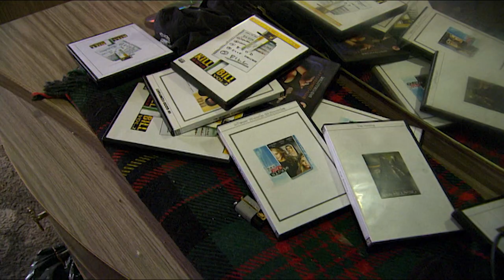How To Declutter ...In Dagenham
Extreme cleaners tackle another abandoned local-authority owned council house that is just begging for a deep clean and a grateful new owner.

As the team start the job, they quickly realise they have their work cut out...

The house has been left in mysterious circumstances and is full of electronics, and a huge personal video collection. It may have furniture, but this house is far from fully furnished leaving the boys the only option to just trash everything.

Time to get down, dirty and with handfuls of DVD’s as they clear another filthy house into a home for a family in need. Good job, lads!